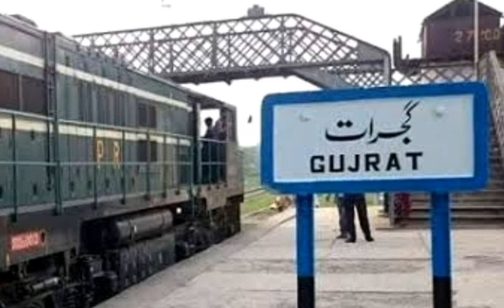Gujrat City History || City Of Gujjars || Gujjar Raja Bachan Paul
Gujrat City History